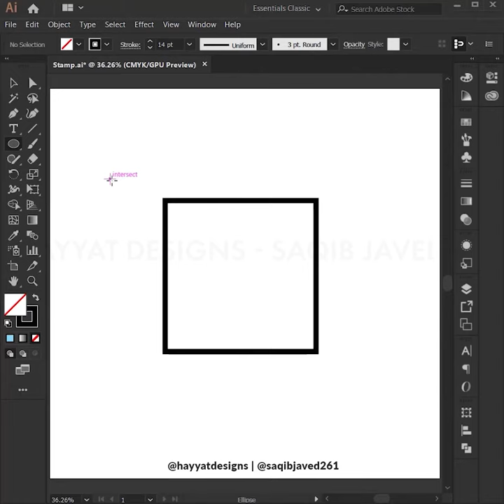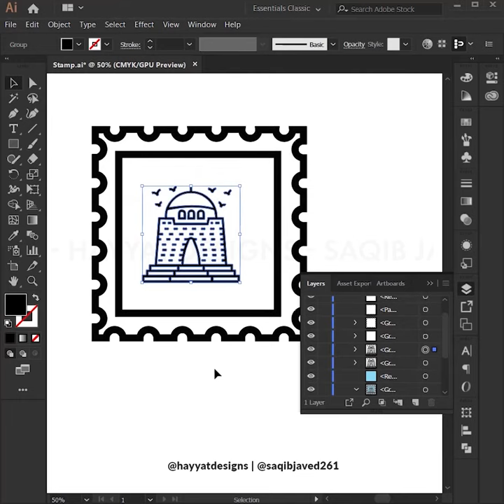Create Stamp Icon Design in Illustrator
I hope you will like this tutorial please just press the like button and let me know that you are liking my videos so that I upload more amazing and new tutorials for you.

adobe Illustrator